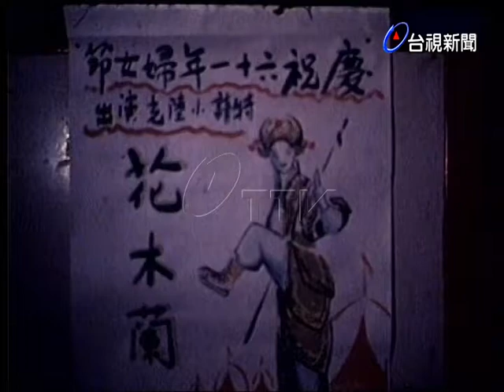婦女勞軍晚會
(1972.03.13)慶祝61年婦女節，婦女演出勞軍晚會